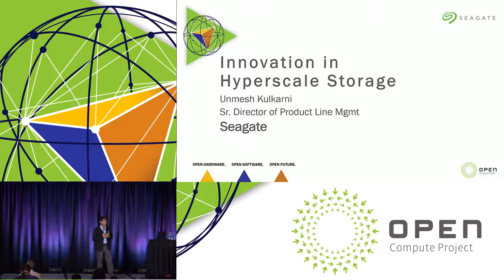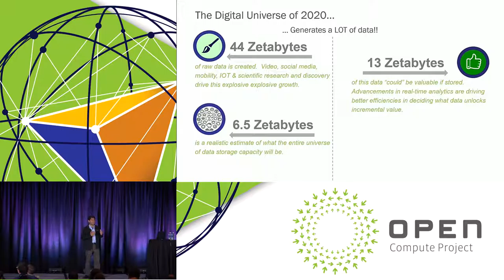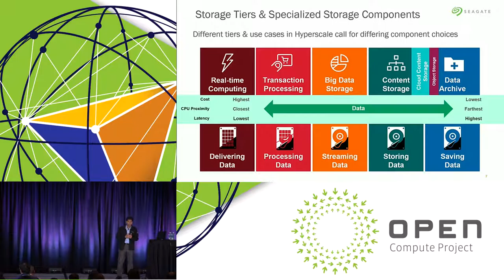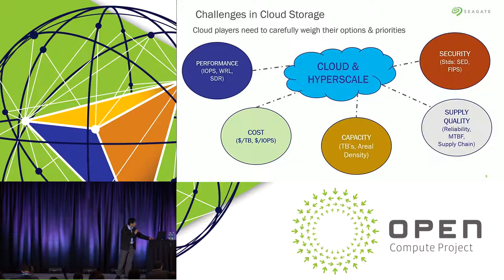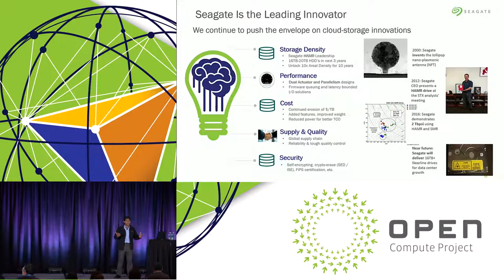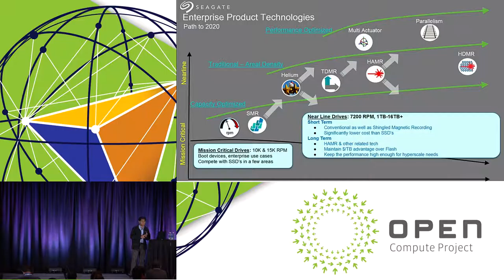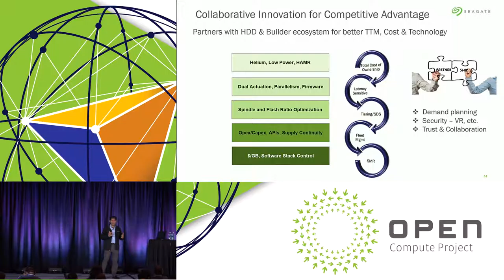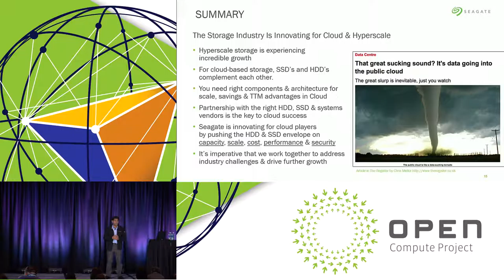Seagate: Innovation in Hyperscale Storage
Speaker: Unmesh Kulkarni